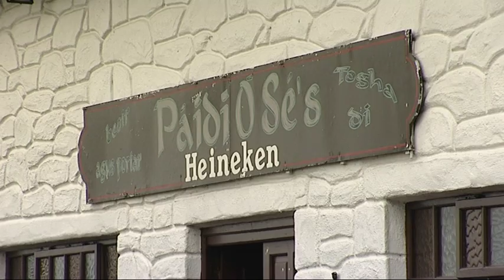Páidí Ó Sé | Ar Bhóithrín na Smaointe | Anocht @ 22.00 | TG4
Tugann an chraoltóir Bríd Óg Ní Bhuachalla aistear siar Ar Bhóithrín na Smaointe ina sean Renault 4.  Among the old friends Bríd Óg meets on her trip is Páidí Ó Sé. Bríd Óg and Páidí reminisce on meeting the superstar Dolly Parton in Páidí s pub over 20 years ago.I measc na sean-chairde a chasann Bríd Óg leo tá Páidí Ó Sé.  Chas an bheirt acu leis an t-amhránaí clúite Dolly Parton I dTigh Uí Shé fadó.